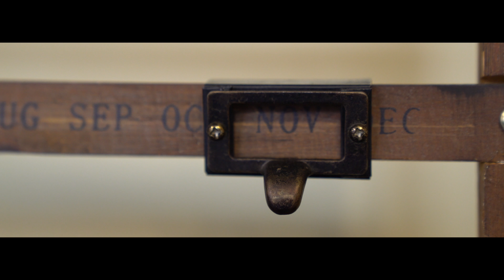Rory & Amanda Teaser Film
Gear used

Sony A6500
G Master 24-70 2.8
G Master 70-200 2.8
Zhiyun Crane 2
Tascam  DR-10L
DJI Mavic Pro
Benro S7 Tripod